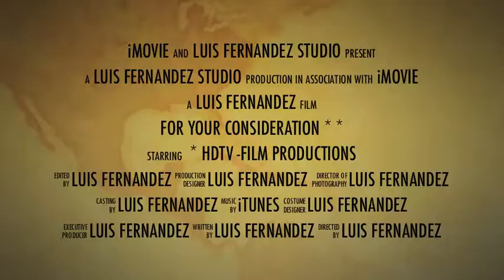Demo Reel luis fernandez studio